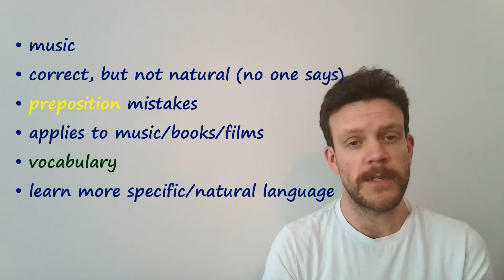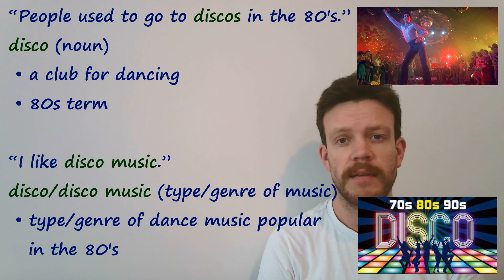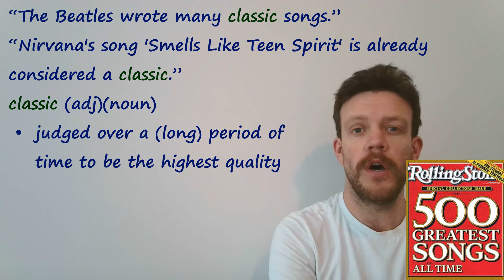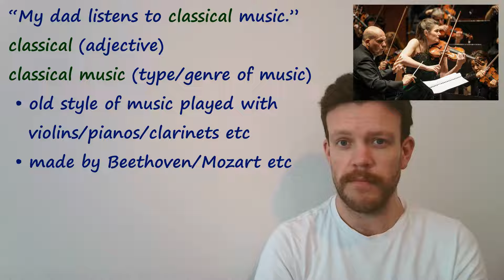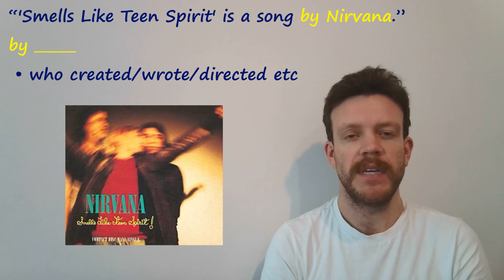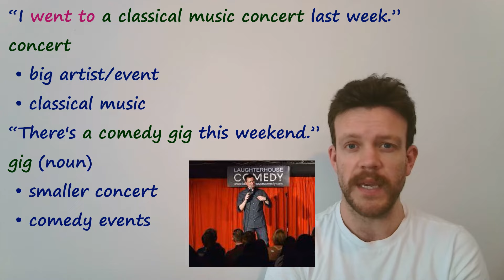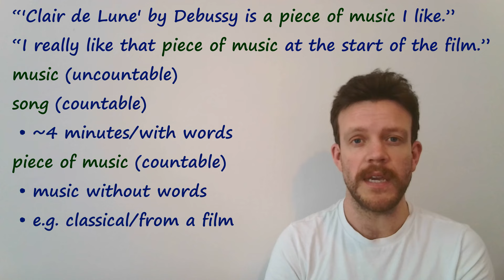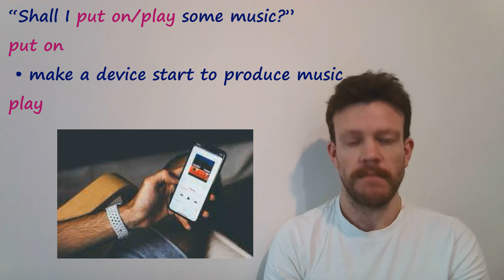Unnatural English - “I went to a disco on Friday night.”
Hi everyone,

Today we’re going to look at issues/mistakes my students have been making while talking about music.

The first one is technically not wrong, but something a native speaker just doesn’t say anymore.

After watching, you will sound much more natural when talking about music.

Don’t just learn, improve!